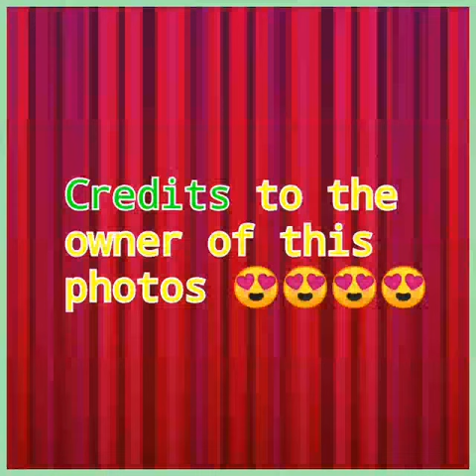A Tribute To Kobe Bryant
I created this video because I am a big fan of kobe bryant, and I want kobe Bryant to be remembered.

Check my other videos in my channel.